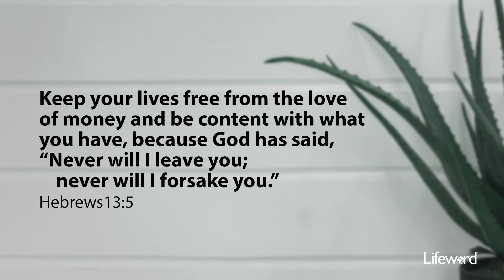Be Content With What You Have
If we love God more than anything and trust Jesus, we can be content.